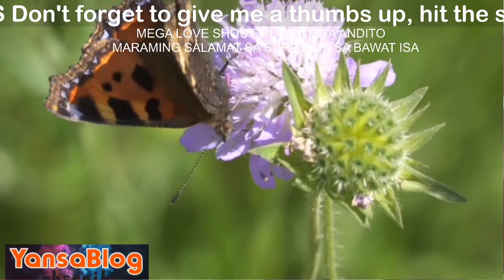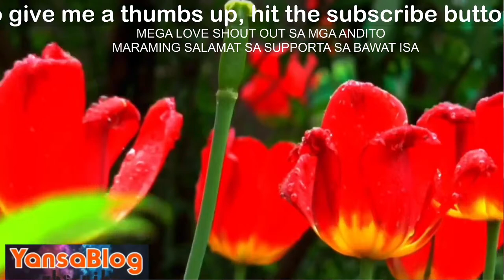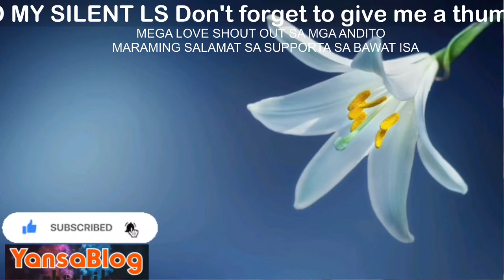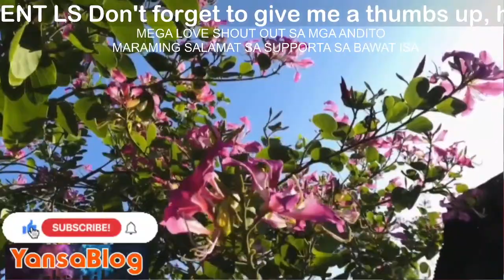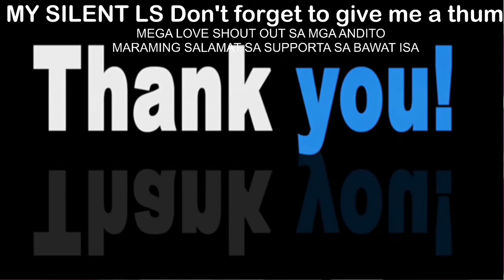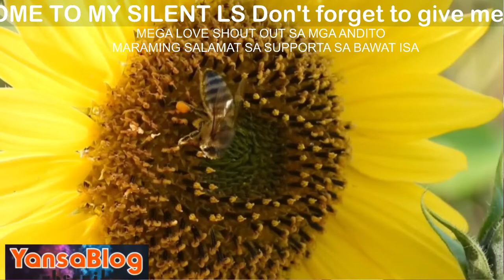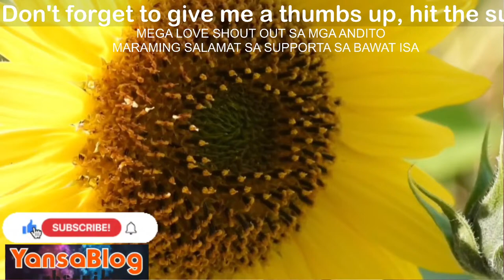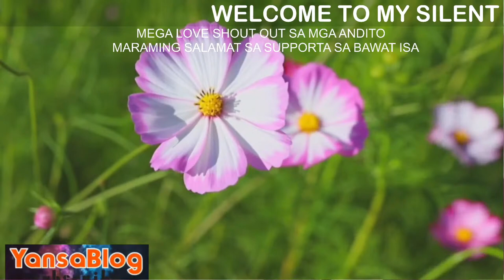BEAUTIFUL FLOWERS WITH 9 MINUTES INSPIRATIONAL ROCK MUSIC